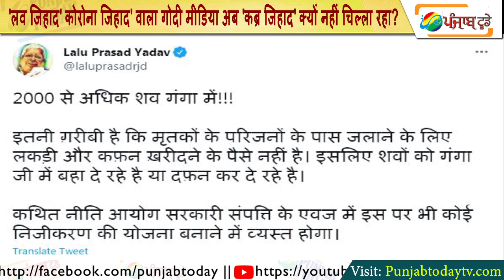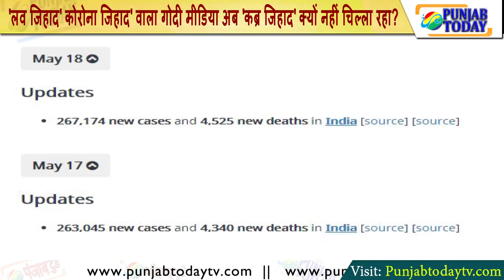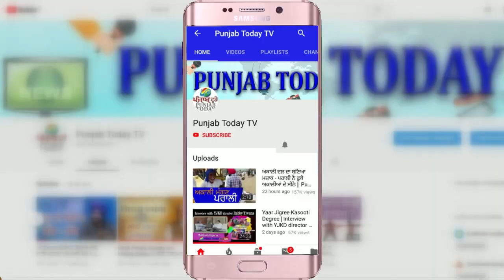'लव जिहाद' कोरोना जिहाद' वाला गोदी मीडिया अब 'कब्र जिहाद' क्यों नहीं चिल्ला रहा? Ganga | Corona